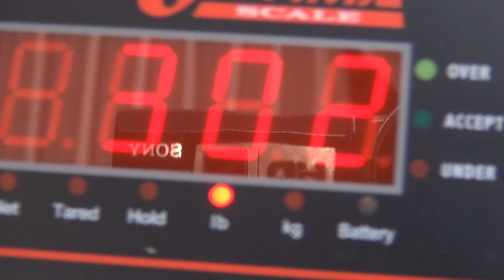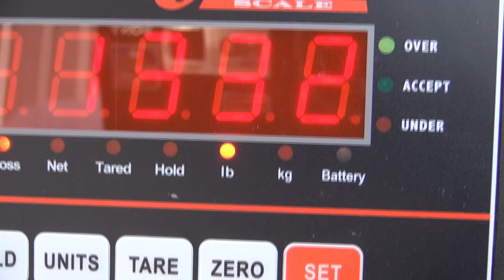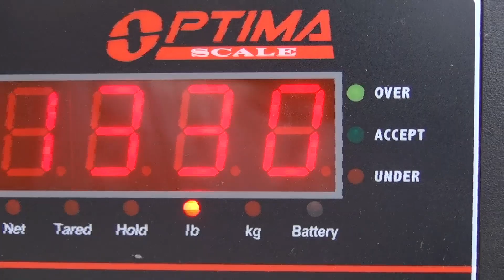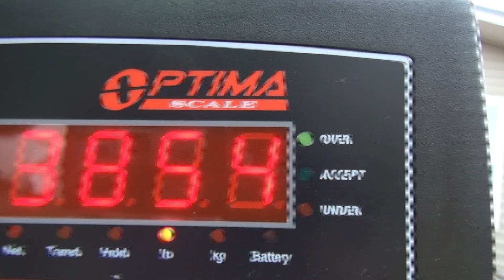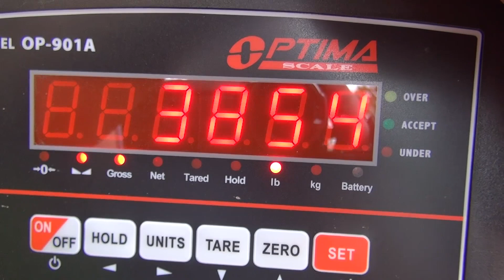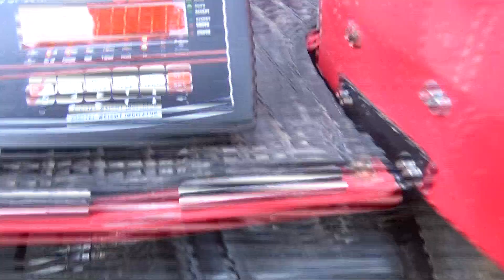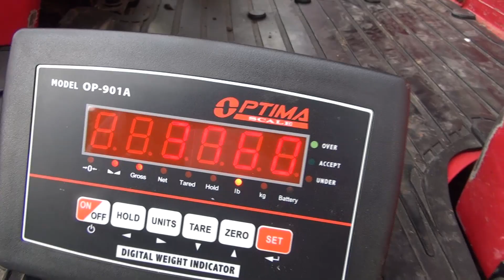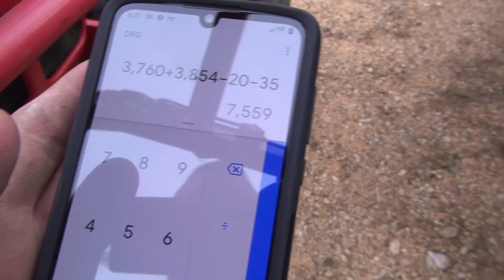I weighed my gooseneck trailer at home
The load cell I am using in this video